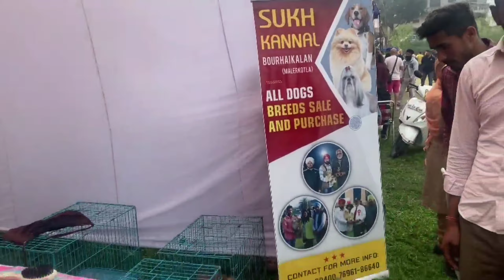Dog show nawanshahar || quality dogs at cheap price